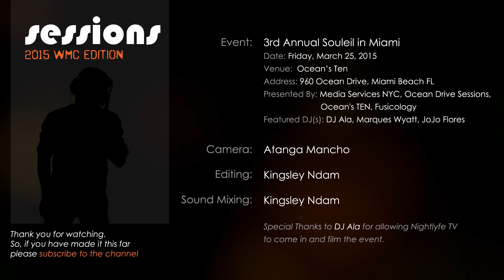Jojo Flores Live @ 3rd Annual Souleil | Winter Music Conference 2015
Nightlyfe TV The Underground 2015 WMC Special. 3rd Annual Souleil in Miami from Friday March 27, during the 2015 Winter Music Conference in Miami Beach at Ocean's 10.

Presented by:Media Services NYC, Ocean Drive Sessions,Ocean's TEN, Fusicology

Special Thanks to DJ Ala for allowing Nightlyfe TV to come in and film the event.

These videos are best experienced with good speakers or headphones and at the 1080p level. We took our time to provide you with the maximum quality in picture and sound. Enjoy!

And while we are at it, well, you have made it this far...so go ahead

We have produced and shared this video to further promote the house music industry in general, and in many cases these videos help promote the individual tracks themselves. We are showcasing the talented DJ's and outstanding atmosphere primarily rather than any individual track. We thank you in advance for your understanding.